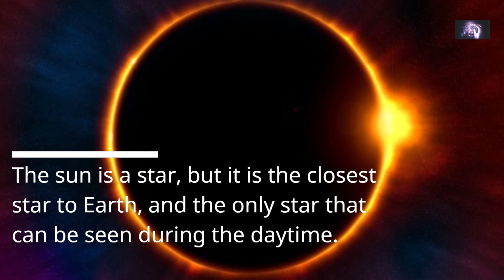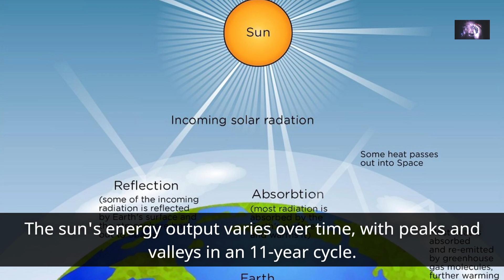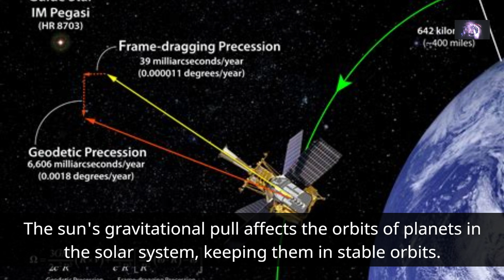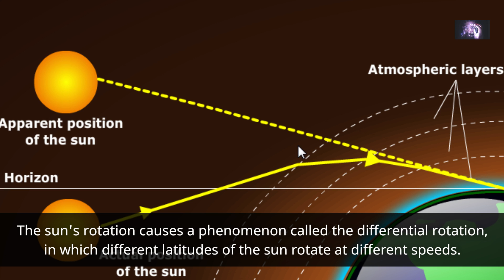All about the planet 🌝 Sun ☀️| Most interesting facts about Sun